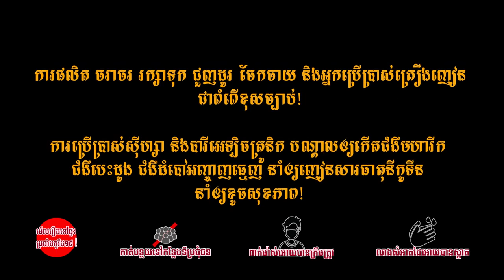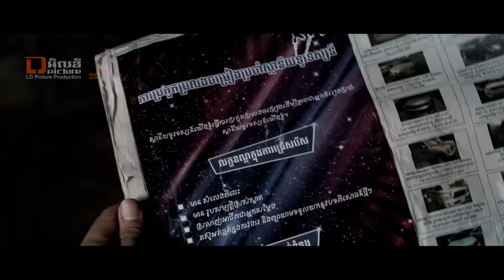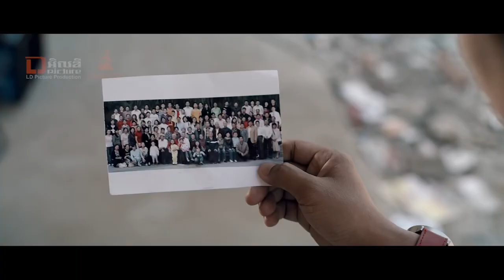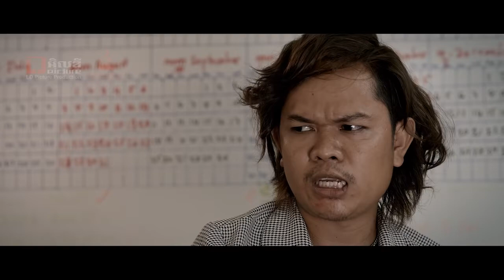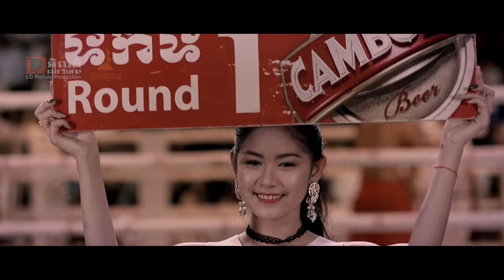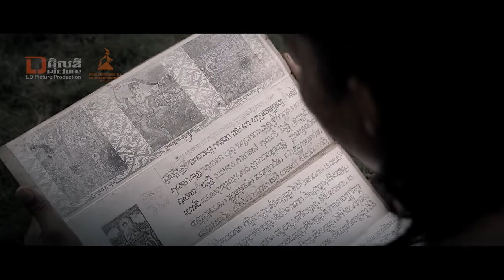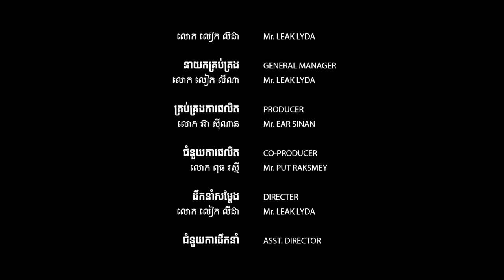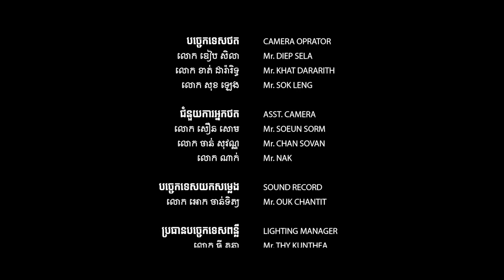រឿងខ្មែរ ត្រកូលអ្នកប្រដាល់ បែបកំប្លែង Khmer movie